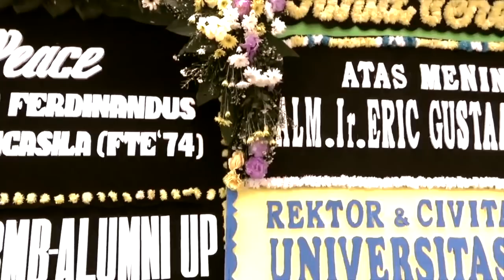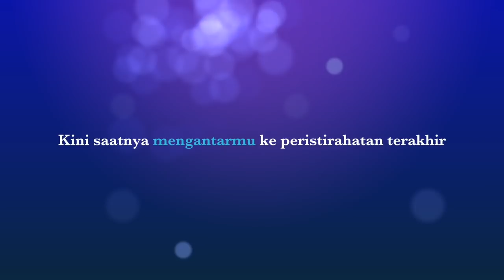In memoriam Opa Kolonel Eric - The smiling kolonel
Salah satu tokoh legendaris dari Univ Pancasila dengan panggilan akrab mas Eric (Eric Gustaaf Ferdinandus)

Lahir tanggal 16 May 1955
Wafat tanggal 17 Maret 2018

Sosok bersahaja, apa adanya, ramah, selalu tersenyum kepada semua  orang.

Saat saya kuliah di Fakultas Teknik Üniv Pancasila, kami memanggilnya Pak Eric; kemudian ketelah menjadi alumni, kami sering bertemu seiring dengan waktu, kami memanggilnya Mas Eric.
Kemudian berubah menjadi Opa dan terakhir Opa Kolonel.
Panggilan akrab bukanlah untuk mengolok-olok beliau, tapi panggilan akrab dari seorang adik ke kakak seniornya.

Diana ada kegiatan komunitas dari Alumni Univ Pancasila, di situ selalu ada wajah ceria Opa Kolonel, yang selalu ramah menegur sapa adik-adiknya, serta memberikan semangat dalam segala kegiatan.

Satu hal yang saya ingat cerita beliau saat menjadi mahasiswa Teknik Elektro Univ Pancasila 1974, ada kegiatan ospek atau posma untuk anak teknik yang lumayan dikenal agak sadis.
Oleh senior-senior teknik, dikumpulkanlah etnis Ambon (beliau adalah dari keluarga Halmahera Ambon), beliau diam saja, karena perawakannya yang putih tidak seperti orang Ambon kebanyakan, senior-senior beliau tidak memanggil beliau untuk di "pelonco"

Kemudian cerita beliau mengenai suka duka nya menjadi salah satu PUDEK di Fakultas Teknik bidang kemahasiswaan, dimana mahasiswa tekniknya banyak ragamnya, dengan cerita berapi-api beliau bercerita tentang kejadian-kejadian saat beliau masih aktif di kampus.

Setelah pensiun menjadi pengajar, Opa Kolonel Eric G Ferdinandus, tetap dekat dengan rekan-rekan Alumni Univ Pancasila, dan selalu aktif mengikuti kegiatan Keluarga Alumni Univ Pancasila

Hingga Sabtu kemarin, tanggal 17 Maret 2018, semangat, senyum dan keramahan Opa Kolonel meninggalkan kita selamanya, untuk bertemu dengan Tuhan Yang Maha Esa

Selamat jalan Opa Kolonel Eric, terimakasih atas segala kebaikan dan nasehatmu